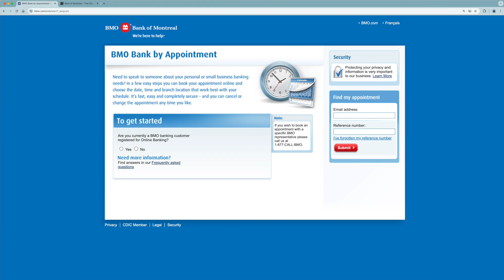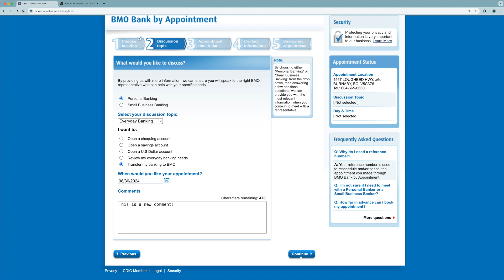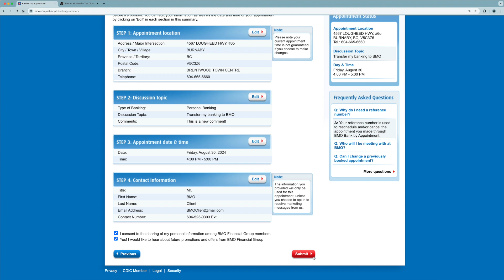BMO Bank of Montreal Online Appointment Booking Instructional Video | August 30, 2024 @ 12:00 am PST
This is a video tutorial on booking an appointment at a BMO Bank of Montreal branch from the comfort of your own home.